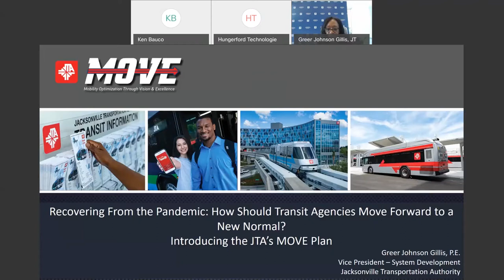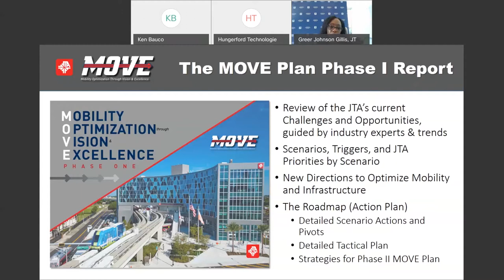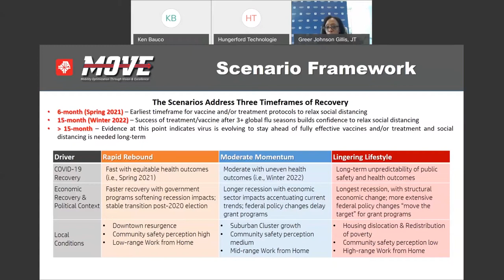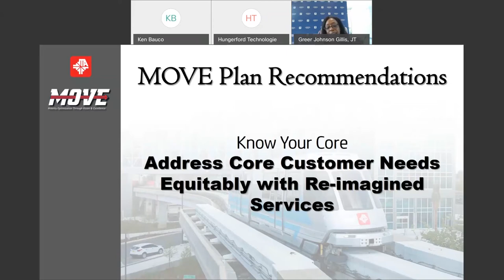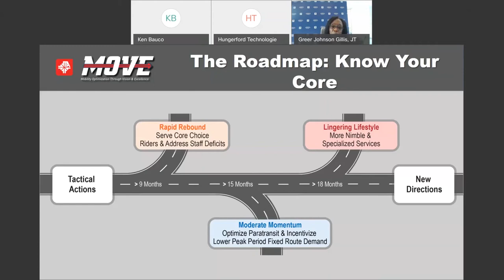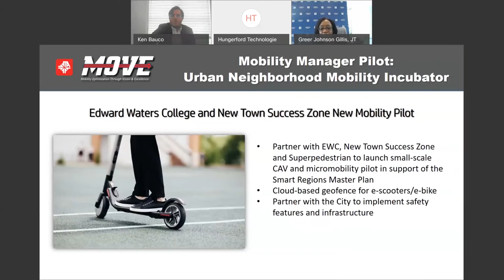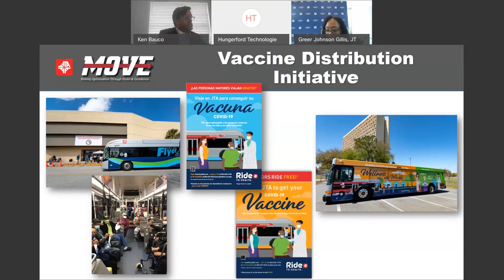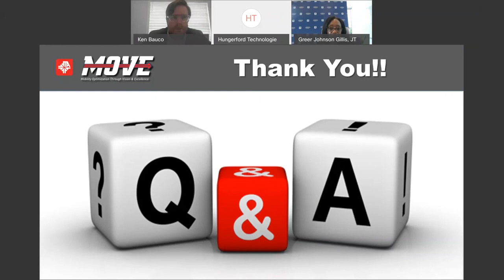MOVE - Presentation by JTA VP Greer Gillis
JTA Vice President of System Development Greer Gillis shares the JTA's new strategic plan - MOVE: Mobility Optimization through Vision and Excellence, with Infraday.